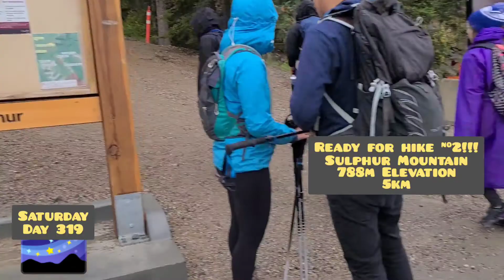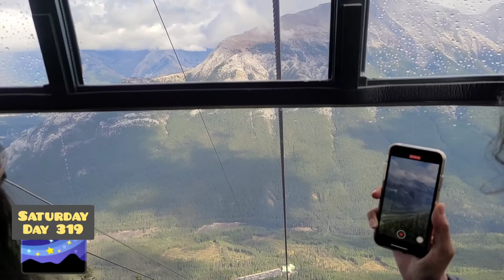Fixing My Life - Day 319 (First Time Sulphur Mountain Hike & First Time Canoeing!!!)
Sorry for posting this late 😭campaign is now closed but here is the link anyways for more information 😊🙏